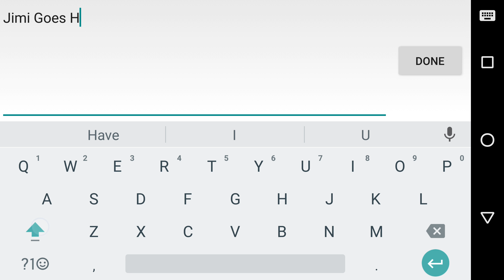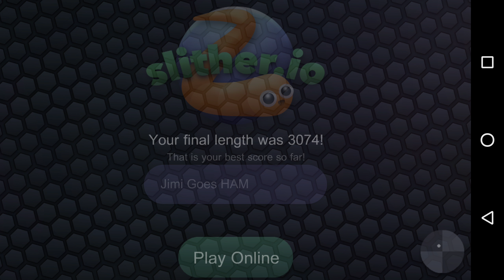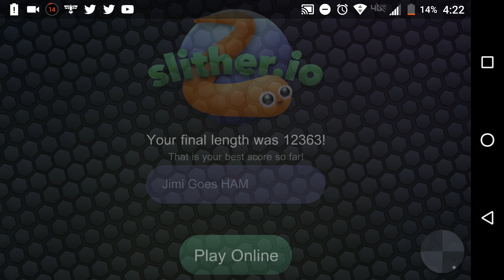SLITHER.IO- First Gameplay!!!(#1)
Decided to give slither.io a try let me know if you guys enjoyed by slapping the like button and commenting below.😋